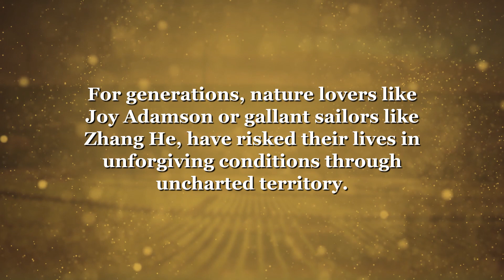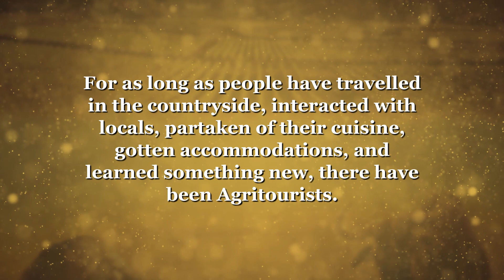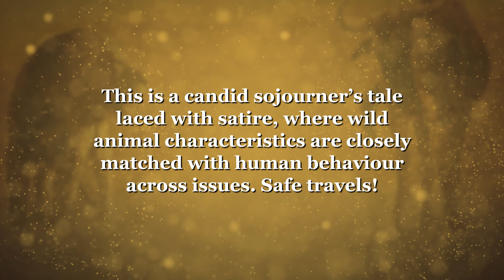Agritourism Tales: From Wildebeests to the Lion’s Mane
For generations, nature lovers like Joy Adamson or gallant sailors like Zhang He, have risked their lives in unforgiving conditions through uncharted territory. Others have bypassed the limits of human endurance to share their adventurers’ experiences. For as long as people have travelled in the countryside, interacted with locals, partaken of their cuisine, gotten accommodations, and learned something new, there have been Agritourists.

With increasing global awareness on natural ecosystems for sustainable livelihoods, combining adventure with biodiversity conservation has never been this fascinating. Understanding some basic dynamics of the culture, political landscape, and biodiversity of some destinations can assist with a visitor’s or investor’s timely decision-making. This is a candid sojourner’s tale laced with satire, where wild animal characteristics are closely matched with human behaviour across issues. Safe travels!